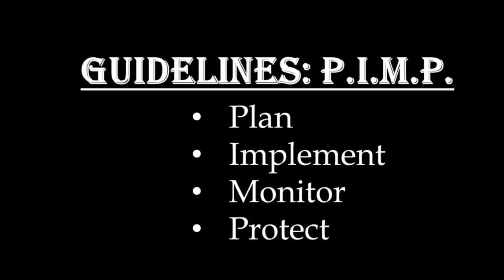Garden Care in Major Storms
Follow along as I show how I took care of my gardens in the middle of Tropical Storm Florence.